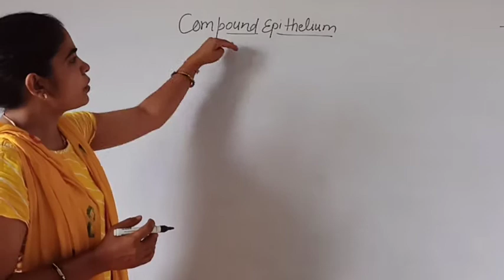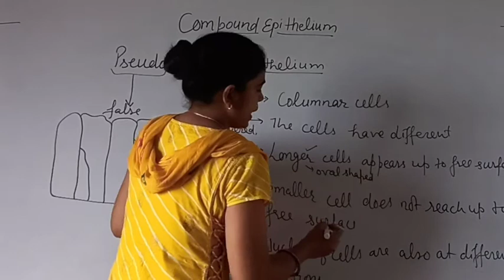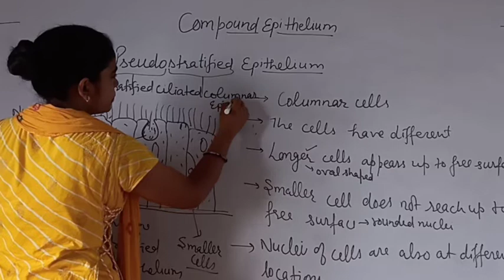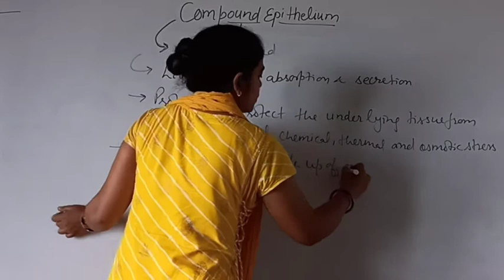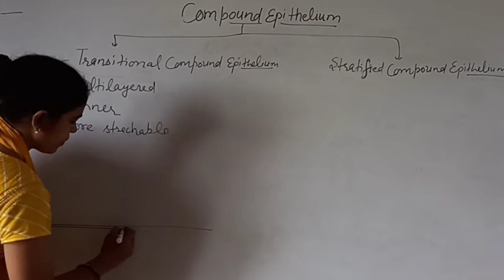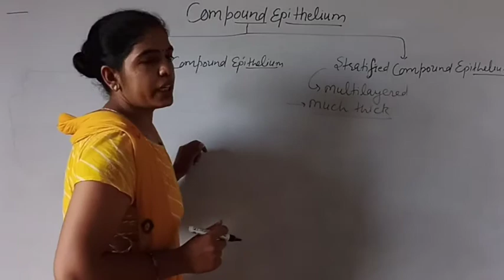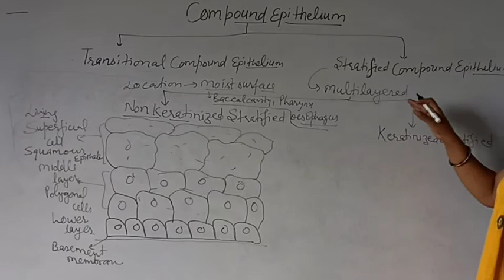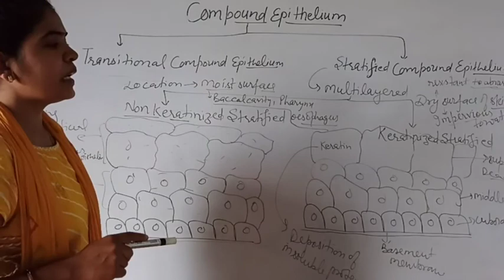Compound epithelium!! for IX and XI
Hello students in this video we have discussed about different types of compound epithelium, thier location and function are also discussed along with pseudostraitified  epithelium.